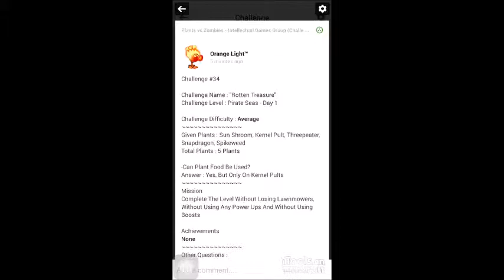PvZ 2 Challenge 'Rotten Treasure' #16